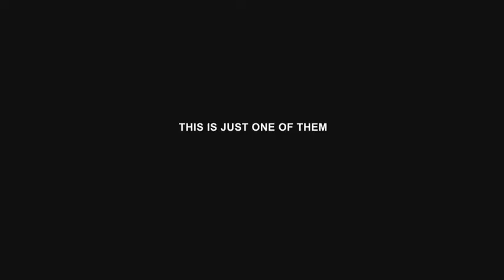Freeze Slideshow - After Effects Project Files | VideoHive 6353404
An excellent template with a fast pace, ideal for a preview of your videos if you want to add that extra feeling. Comes in 2 main styles, each with 2 colour options.